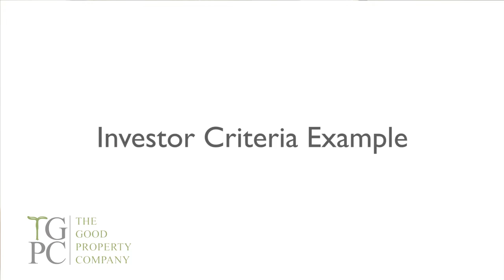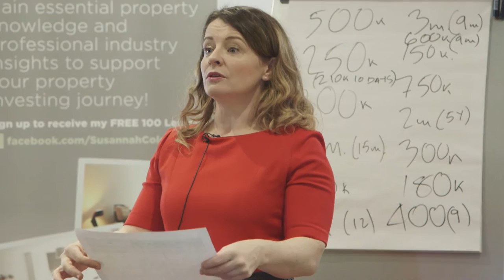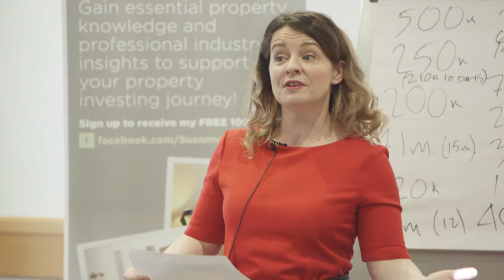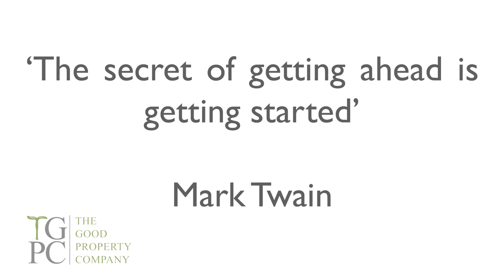What makes a great Investor? Susannah / TGPC's Investor Criteria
Susannah, Ash and TGPC have had a lot of experience in working with Investors in property. After having had great relationships, and also some less than marvellous relationships, Susannah and Ash sat down and listed the criteria needed to be a great Investor.

Interesting for you guys to note; there is very little here about money - it is all about Investor behaviour. Have a look how ultimately TGPC judge a good relationship  not on money but about respect.
So use Susannah's criteria list when choosing your own investors. If you have the deal you have the cookie and there is always more money than deals, so chose your investors wisely.